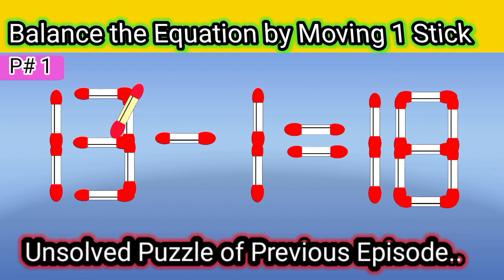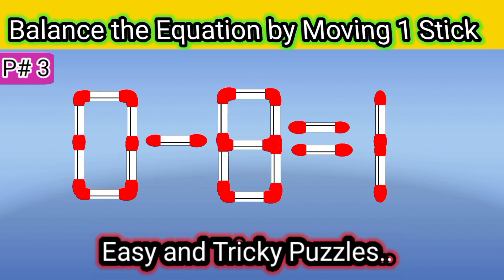Solve the puzzle by moving 1 stick| Puzzle game for science exhibition|Matchstick puzzle with answer